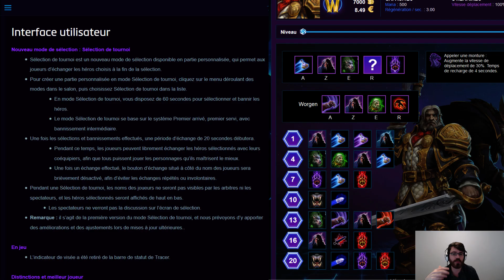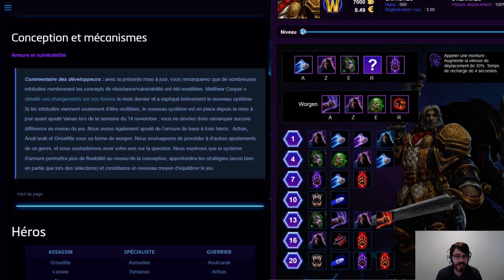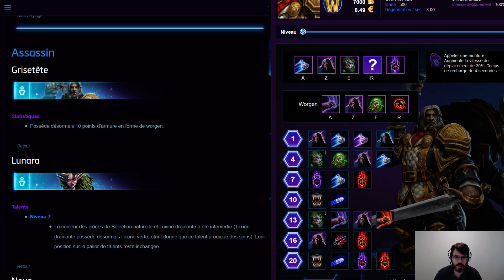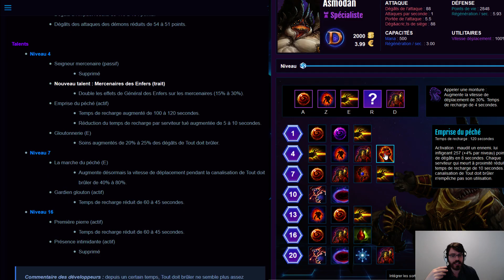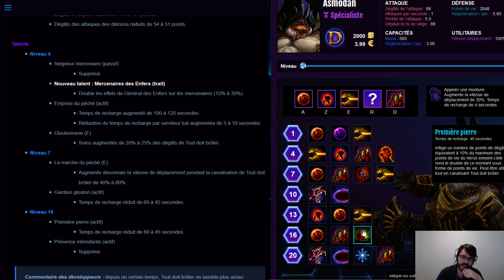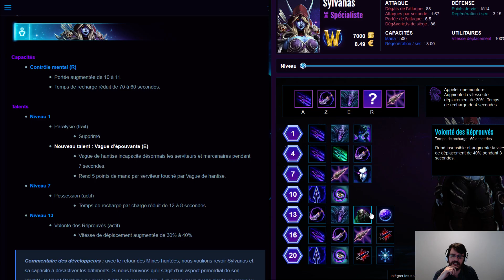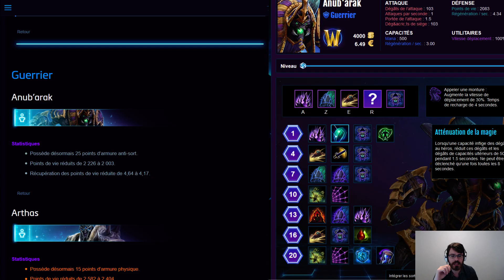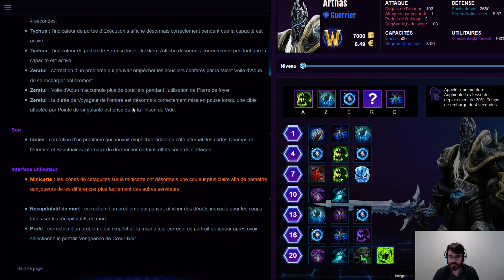[HotS] Analyse de PatchNote 22.5 (Zul'Jin, Armures, Sylvanas, Arthas, Anub etc)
Patch 22.5 d'Heroes of the Storm. Avec toujours plus de nouveautés sur différents héros dont certains petits correctifs, en plus d'équilibrages et nerfs.

0:35 Swap
1:05 Armure
3:55 Greymane
4:50 Lunara
5:39 Nova
8:05 Raynor
9:34 Asmodan
17:13 Sylvanas
22:34 Anub'Arak
25:35 Arthas